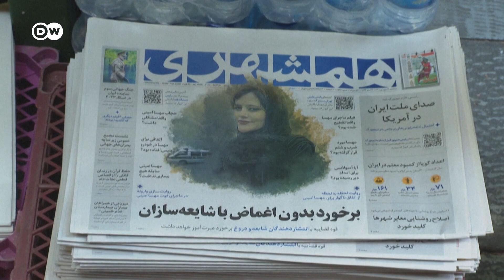Könnten ein Jahr nach dem Tod von Mahsa Amini neue Massenproteste im Iran ausbrechen?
Seit einigen Wochen geht Irans Sittenpolizei wieder gegen Frauen im Land vor, die sich in aller Öffentlichkeit der konservativen islamischen Kleiderordnung widersetzen, etwa in dem sie kein Kopftuch tragen. Die Regierung droht bei Verstößen mit drakonischen Strafen. Trotzdem setzen viele Frauen ihren stillen Protest gegen das Regime fort.